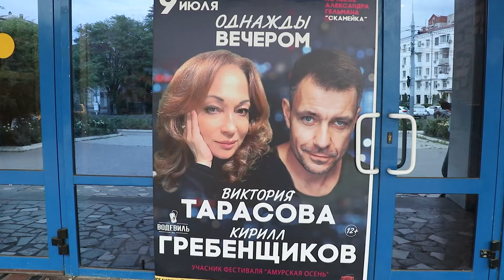"Однажды вечером" видеоотчет Краснодар 9.07.24